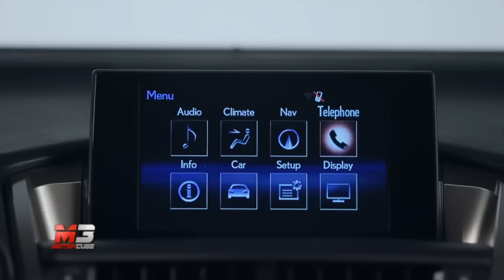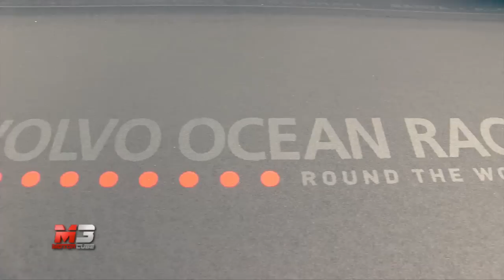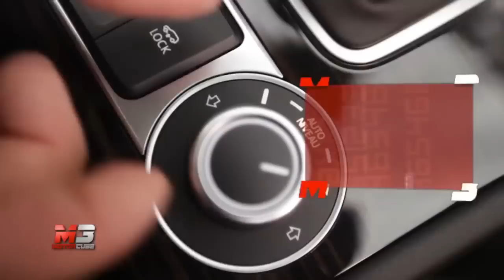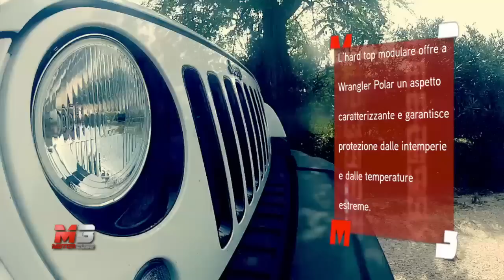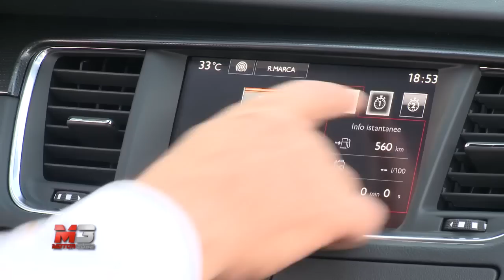MotorCube - Anno 2014 - Puntata 205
In questo numero:

LEXUS NX 300h HYBRID - La svolta ibrida

VOLVO XC60 D4 Ocean Race - Comfort e raffinatezza

VOLKSWAGEN TOUAREG – Nomade di lusso...

JEEP WRANGLER POLAR - Senza compromessi

PEUGEOT 508 - Stile e praticità

MAZDA MX-5 Excite - Funny car

CITROEN DS3 - Lo sguardo che affascina